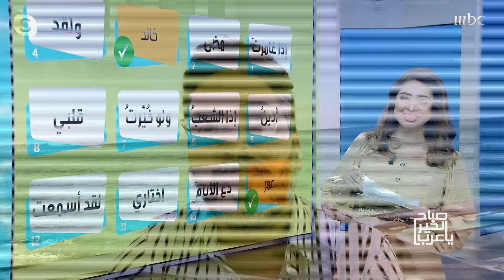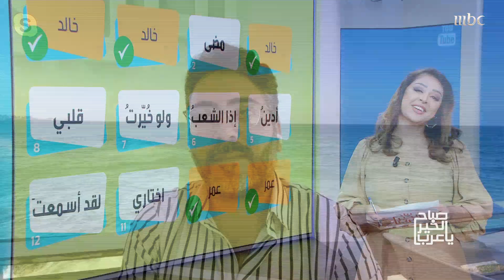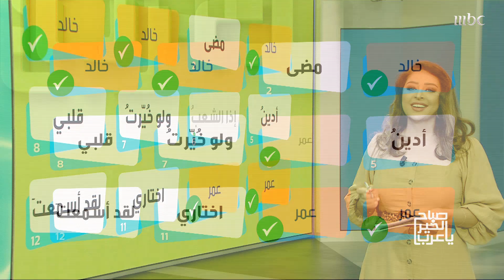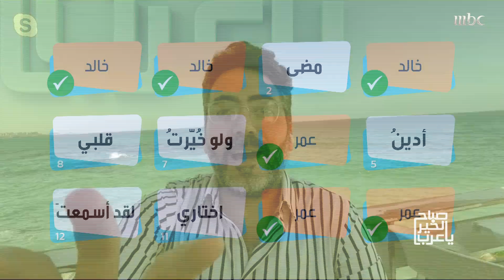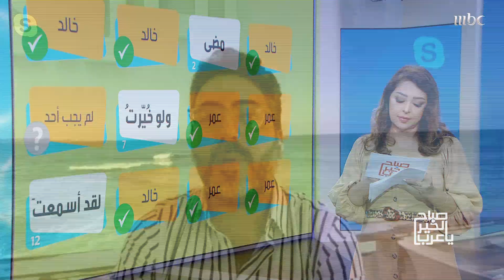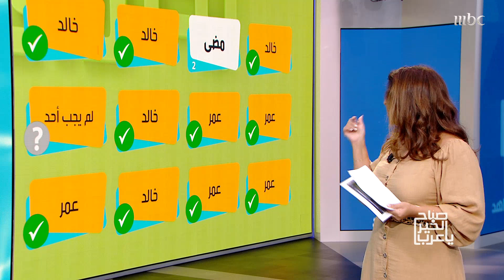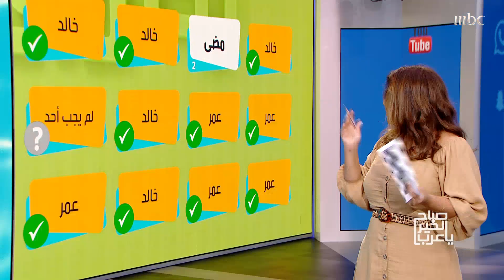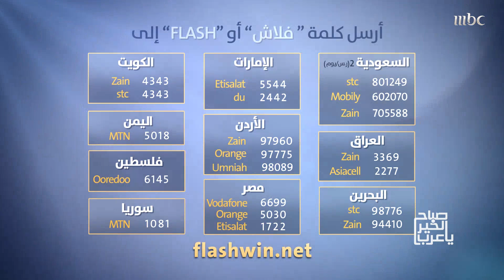هواة الفصحى والشعر..جربوا والعبوا باللغة العربية مع مها الغامدي